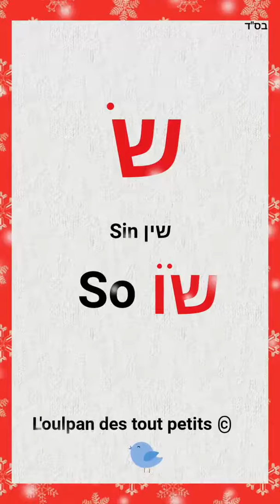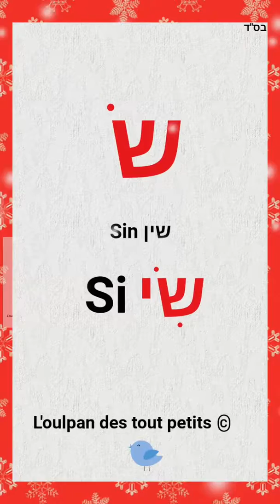Hébreu Français J'apprends à lire Sin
Pour les Diaporamas lus,  contactez moi sur la page ou sur le site ☺
une centaine de pages gratuites pour apprendre l’hébreu en s'amusant !
plus de 700 fiches de vocabulaireָ, jeux et plein d'autres surprises... 854 abonnés... 😊